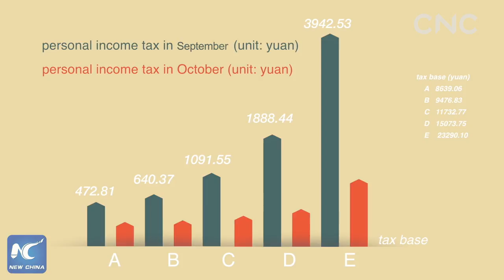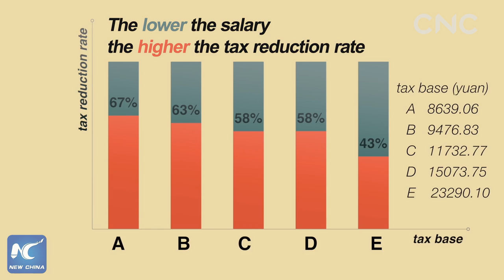Tax burden greatly lightened under China's new tax policy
China's revised individual income tax law has come into effect since October 1. The revision is meant to cut tax burden on wage earners as well as on businesses.